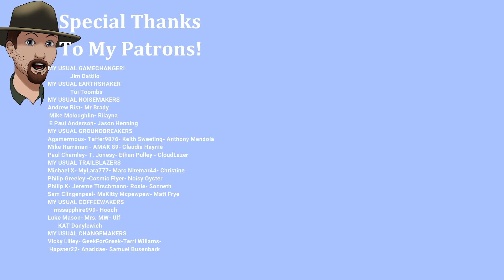Townbuilding In My First Settlement!- Fallout 4 in 2022 Ep.7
You’re S.P.E.C.I.A.L!